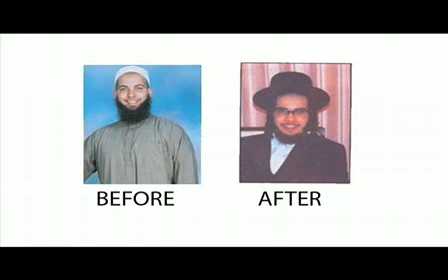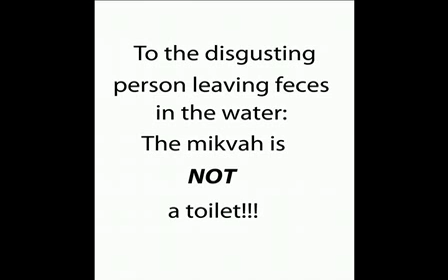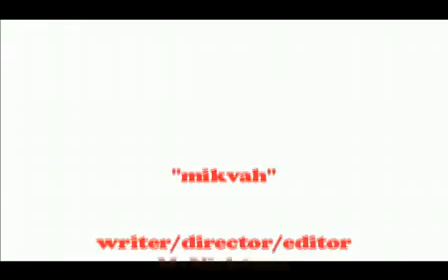Mikvah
Ever wondered why naked ppl feel the need to talk to you? Me too. Also, sorry Natalie Tran. Imitation is the sincerest form and all that noise. Lol.